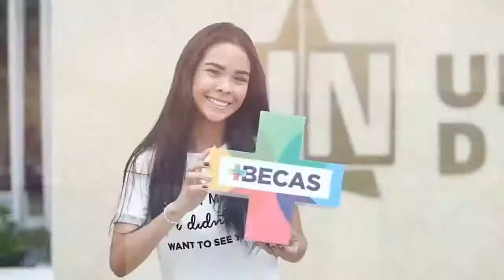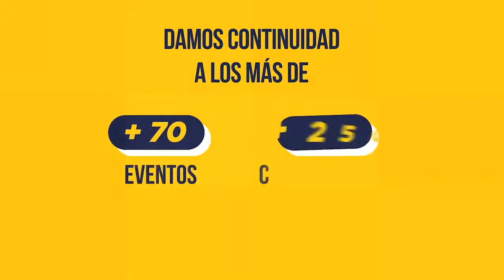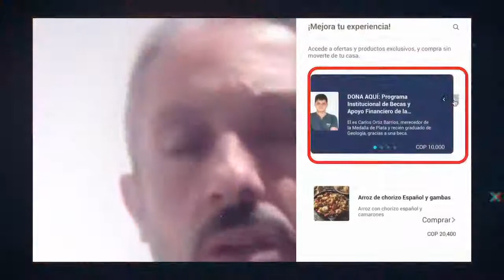Desafíos del Estado Constitucional: inmigración, identidades nacionales y democracia